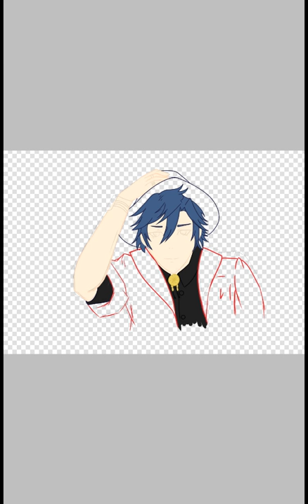Mamo - Tokiya - EXCITING!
Tokiya Ichinose as Miyano Mamoru ~~